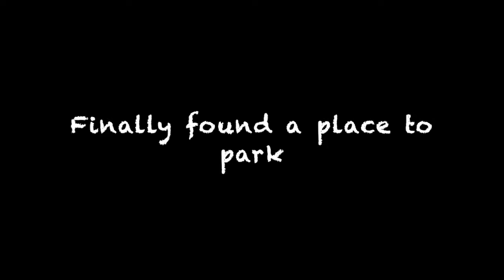Vlogmas Day 14: Sunset Pictures